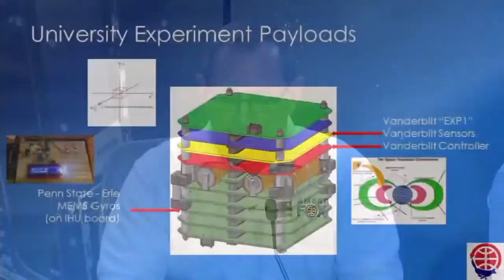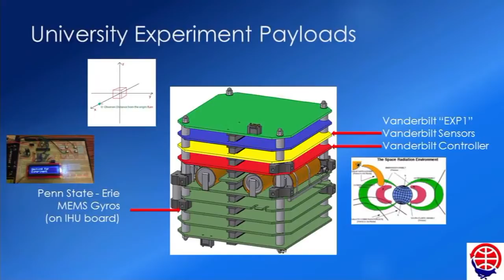CubeSats on a Mission!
Participants in this news briefing discuss several of the specific CubeSats aboard the National Reconnaissance Office’s NRO-L55 mission. Four of the CubeSats are NASA-sponsored and nine are NRO-sponsored, one of which was developed with NASA funding. The mission is scheduled to launch Oct. 8 from California’s Vandenburg Air Force Base.